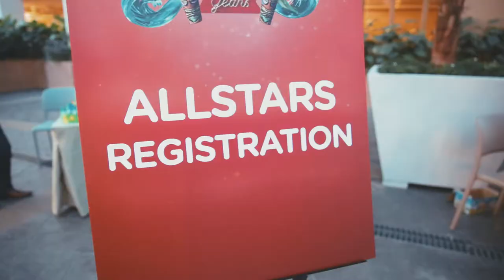AirAsiaX 10th Anniversary Party 2017 | JIGGEE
A grand celebration for AirAsiaX to mark its 10th anniversary saw us produce a mini outdoor rave with 3000 staff rocking up to a major party. Jiggee was proud to produce this event and it was definitely a fun-filled evening for all.